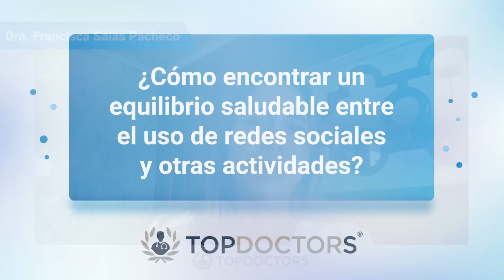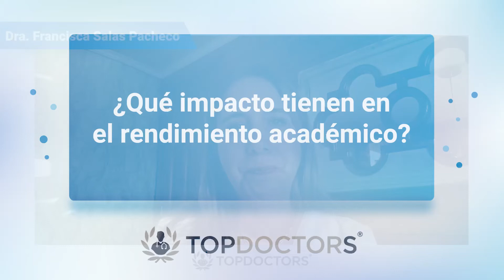El uso de redes sociales en la adolescencia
Hay efectos positivos, los cuales se hicieron evidentes durante el periodo de la pandemia cuando la comunicación real con otros adolescentes era limitada.

Otro video recomendado:
¿Por qué nos sentimos ansiosos?: Estrategias para enfrentar la Ansiedad | Psic. Elvira Aguilar Leyton

La Dra. Francisca Salas Pacheco egresó como Médico Cirujano de la Universidad de Chile (UCH), donde realizó la especialidad en Pediatría.